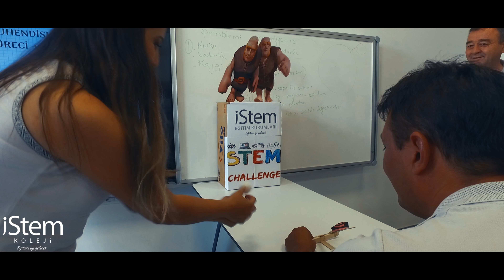iStem Koleji | STEM ÇALIŞTAYI 2018-2019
Yeni eğitim öğretim yılımızın ilk stem çalıştayını yaptık.